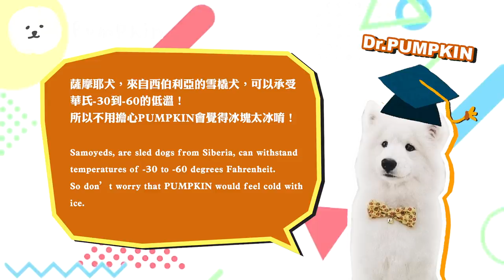【南瓜PUMPKIN】來玩冰塊啦～第一次吃冰會怎樣？？(薩摩耶Samoyed)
好蘇湖哦～～～～～～～～